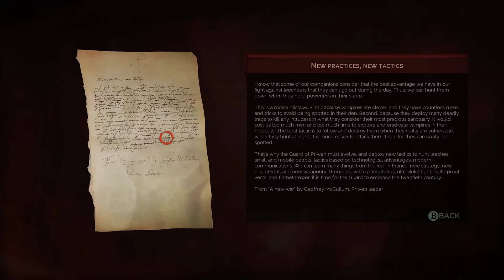Vampyr - Part 2 (Let's Play) Don't Lie To Me Tom!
Let's Play Vampyr Part 2 Walkthrough! As a doctor, you must find a cure to save the city’s citizens. As a Vampyr, you are cursed to feed on those you vowed to heal.

I currently stream everyday! The schedule is posted on the Twitch Channel!